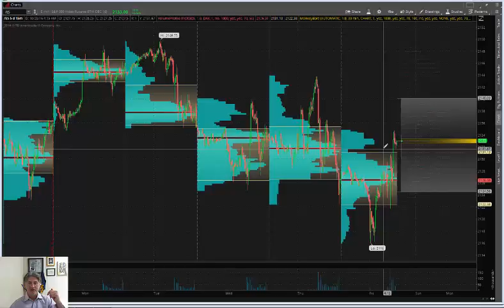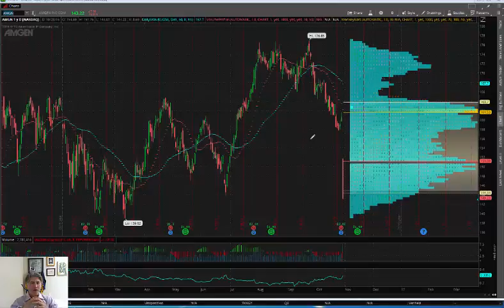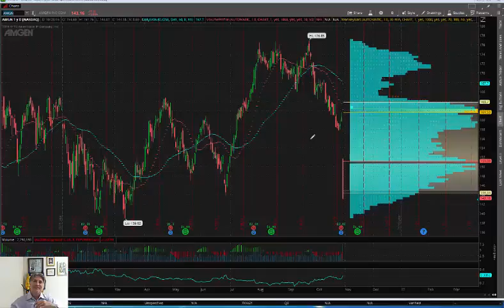Eric "The Wolfman" Wilkinson's Commentary $AMGN $AMZN $GDXJ